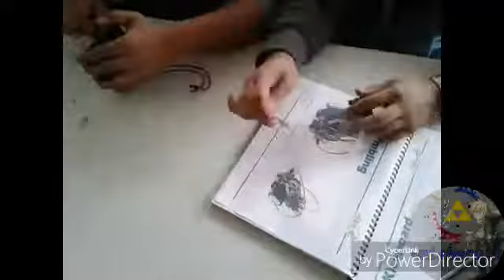Mesa 1 4to BACO "B" sensingbot